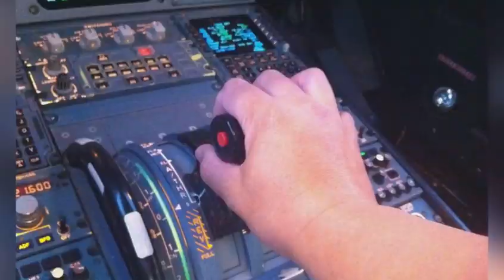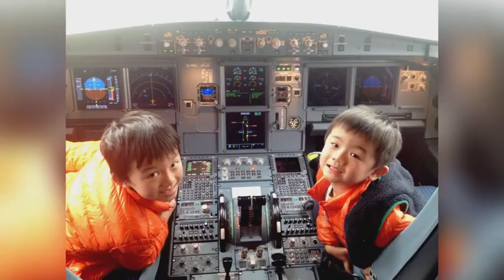疫症下由飛機師變巴士司機